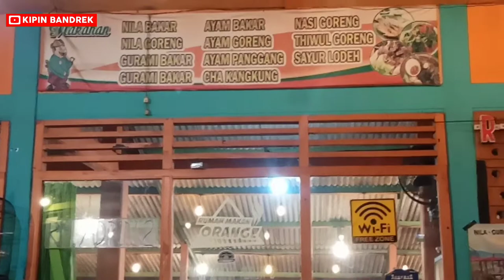Makan bareng keluarga di Rumah Makan Adrin 2 ,Kuliner Telaga Ngebel Ponorogo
Kuliner telaga ngebel , hari ini saya mampir di Rumah makan Adrin 2 di pinggir telaga ngebel. banyak menu yang tersedia di telaga ngebel dan inilah suasana di rumah makan Adrin 2 kuliner telaga ngebel Ponorogo